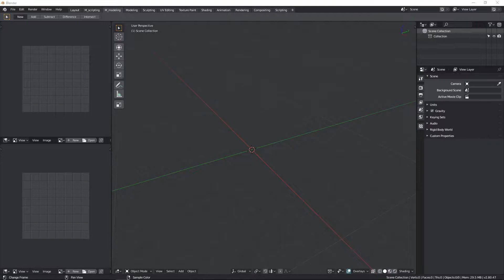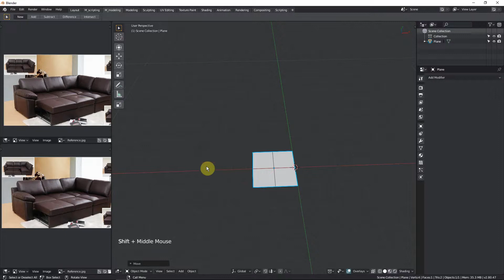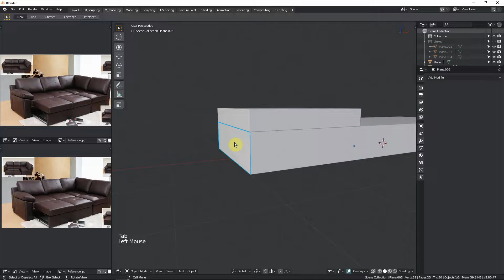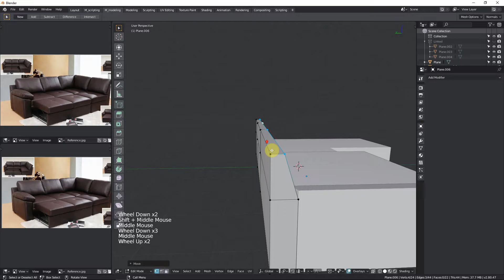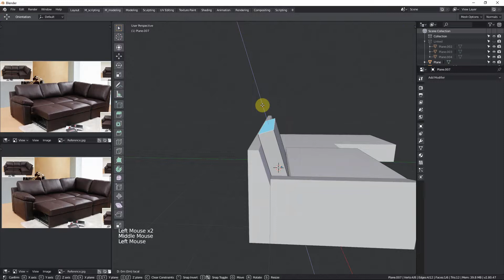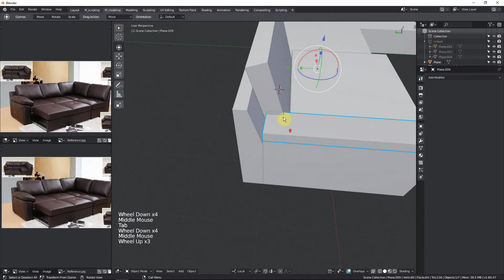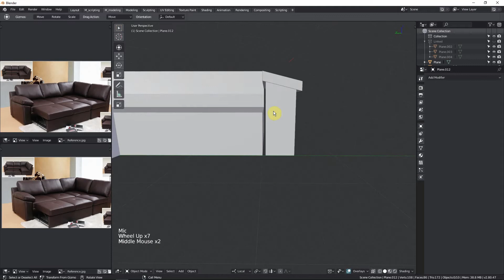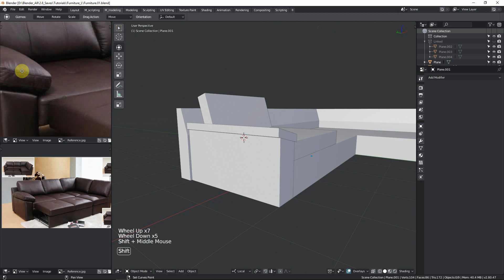Making a furniture for games or vr in blender 2 8 part1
Complete series of making a L shaped furniture from start to finish to use in games/vr.

In this part we block out the basic shapes.